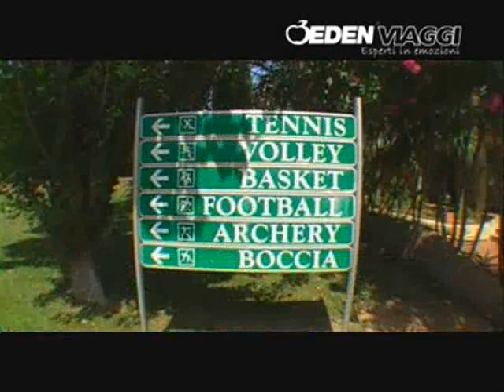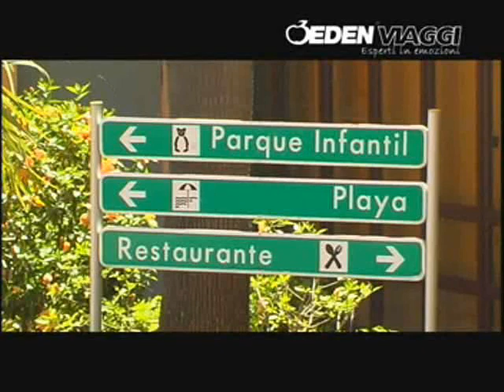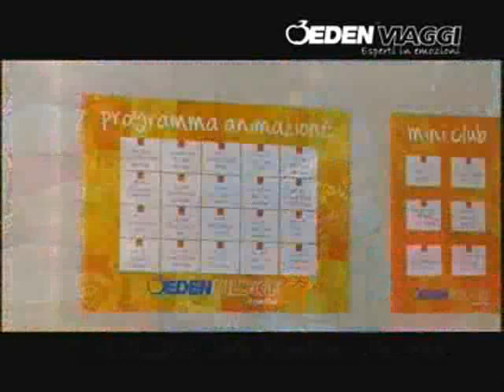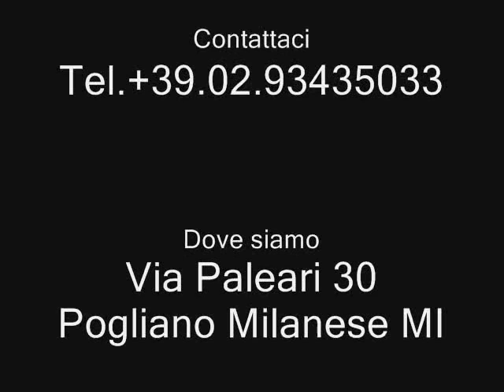Maiorca.wmv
Video Maiorca